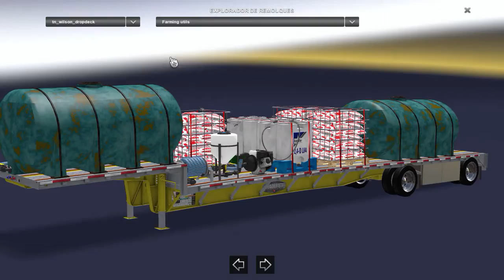DropDeck Trailer pack | American Truck Simulator | 1.4 - 1.5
G
Authors:
CyrusTheVirus, (812farmer, braindead4554, cjwilksy, killerrf, isotope) mod on FS15.

㋡═☞★ MI PC  ★☜═㋡

Tarjeta Madre: ECS A960M
Procesador: AMD FX 6300
Gabinete: BlackHawk aerocool
Grafica: Gigabyte Gtx 950 2GB DDR5 windforce
Fuente: Corsairxm 600w 80plusbronze
Memoria: Ram 8Gb Kingstone
Disco Duro: 500Gb Toshiba 7200rpm